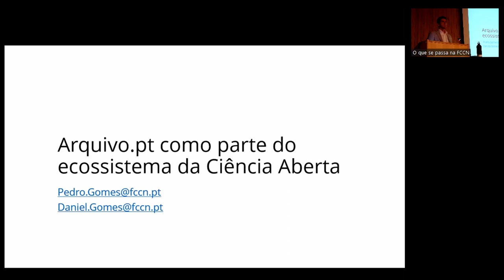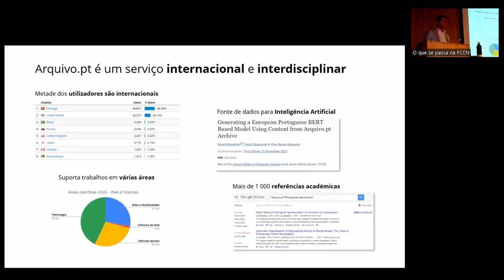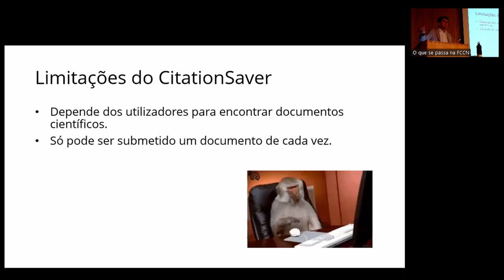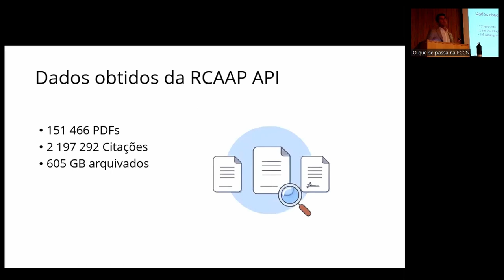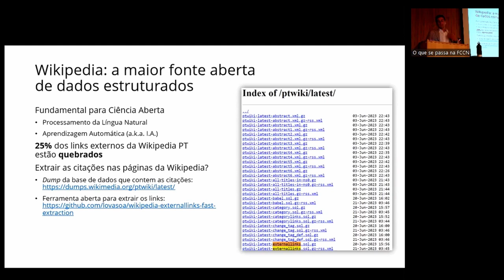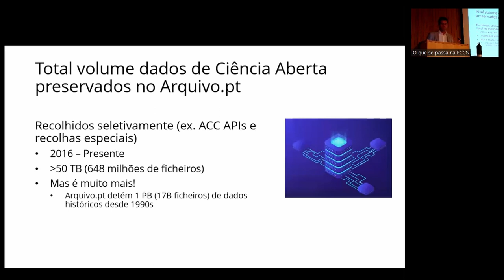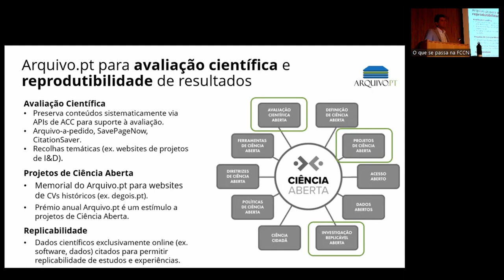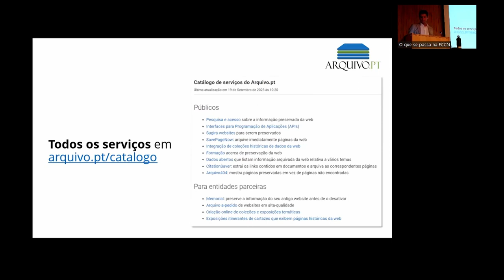Arquivo.pt como parte do ecossistema de Ciência Aberta. Sessão "O que se passa na FCCN"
Daniel Gomes faz o enquadramento do Arquivo.pt no ecossistema de Ciência Aberta em Portugal, destacando o novo micro-serviço CitationSaver Esta apresentação teve lugar na sessão "O que se passa na FCCN", realizada no dia 9 de novembro de 2023.
A Área do Conhecimento Cientifico (ACC) é uma das áreas de atuação da FCCN Unidade de Computação Científica da Fundação para a Ciência e a Tecnologia.
O Arquivo.pt é um dos serviços que estão ao serviço do conhecimento científico. Faz parte da sua missão preservar conteúdos publicados na Web e disponibilizá-los à comunidade científica e à sociedade em geral (Decreto-Lei nº55/2013).

Daniel Gomes explains how Arquivo.pt fits into the Open Science ecosystem in Portugal, highlighting the new CitationSaver micro-service
This presentation took place at the "What's happening at the FCCN" session on November 9, 2023.
The Scientific Knowledge Area (ACC - Área do Conhecimento Cientifico) is one of the areas of activity of the FCCN the Scientific Computing Unit of the Foundation for Science and Technology.
Arquivo.pt is one of the services at the service of scientific knowledge. Its mission includes preserving content published on the Web and making it available to the scientific community and society in general (Decree-Law no. 55/2013).